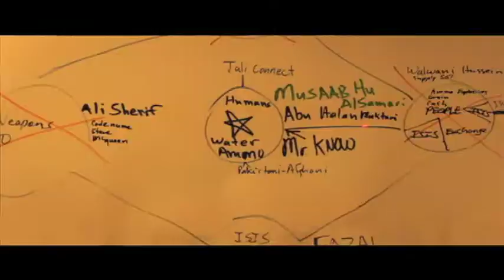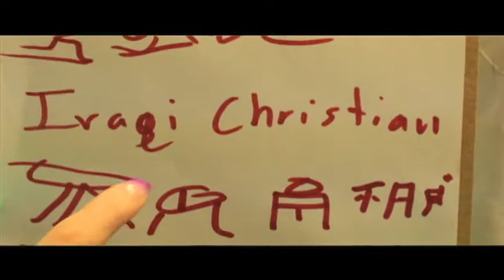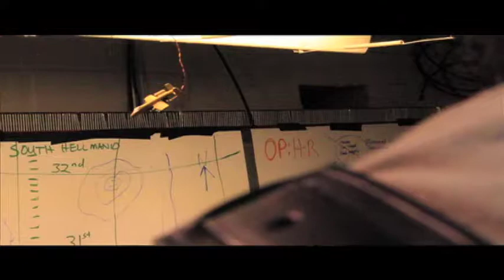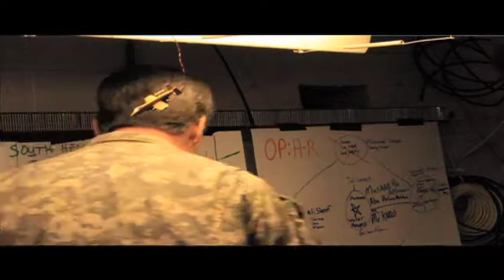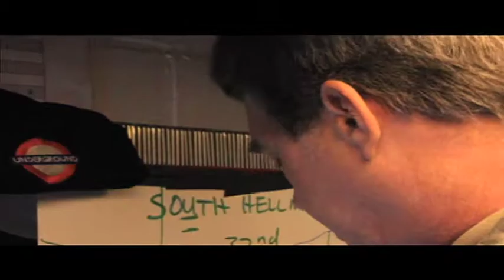Added Scenes Test A6